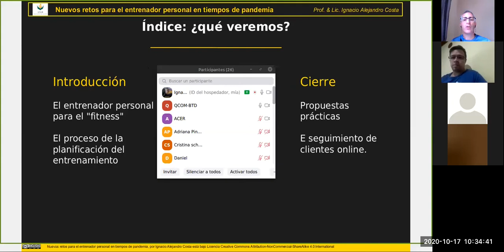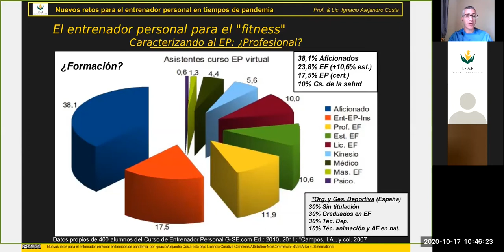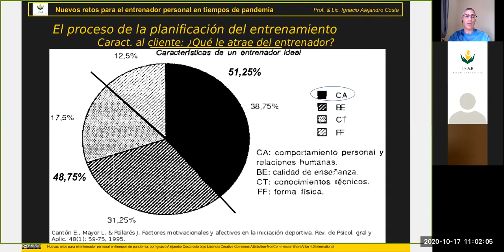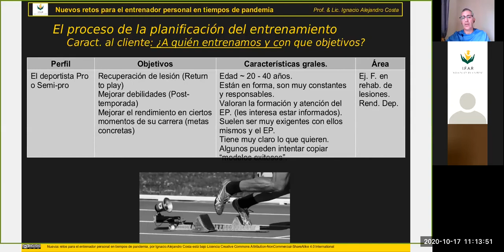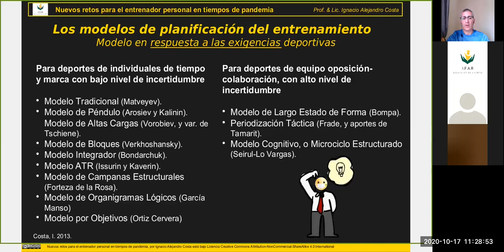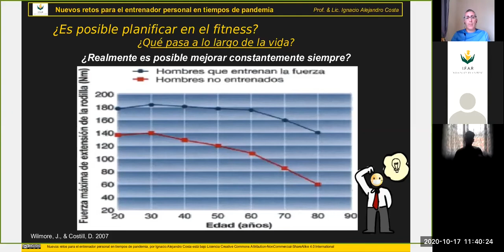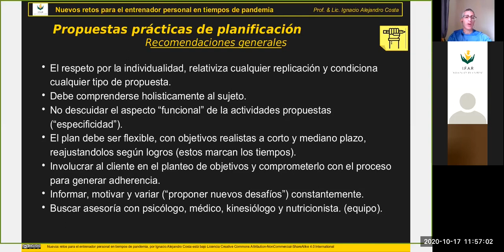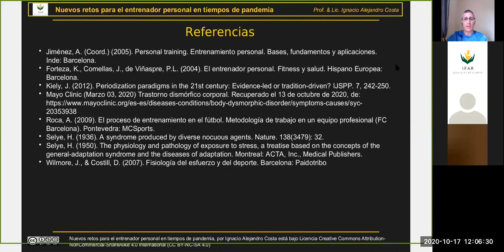Nuevos retos para el entrenador personal en pandemia / Challenges for personal trainer in pandemic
ES. Presentación en Instituto de Formación de Alto Rendimiento (IFAR) sobre "Nuevos retos para el entrenador personal en tiempos de pandemia" (del Sabado 17 de octubre 2020).
Planificación del entrenamiento para el Personal Trainer. Dado que no existe un modelo creado para este fin (pues todos han sido pensados para el deporte de alto rendimiento) ¿Que podemos aplicar con clientes que solo quieren mantenerse en forma? Aqui les presento una integración de dos propuestas que pueden ser una guia para estructurar el trabajo.
EN. My topic at the High Performance Training Institute (IFAR): "Personal trainer's new challenges in pandemic times" (Saturday October 17, 2020).
Planning training for Personal Trainers... Since there is no model planning created for this purpose (because they have all been designed for high-performance sports). What we can apply with clients who just want to keep in shape? Here I give an integration of two proposals that can be use like a guide to structure the work.